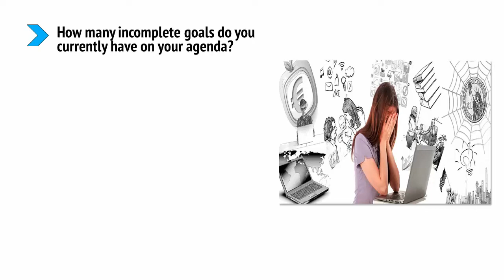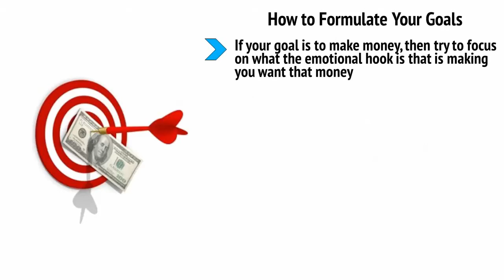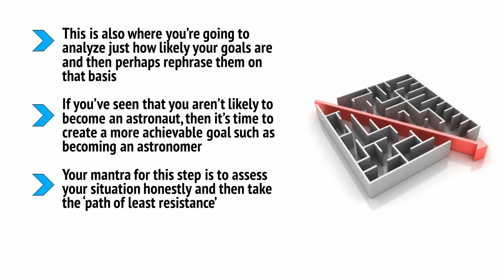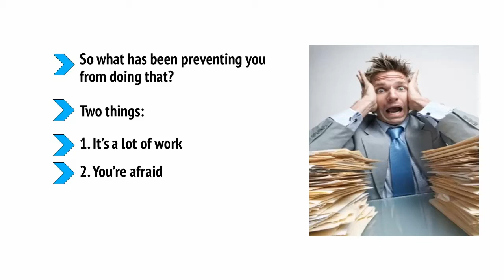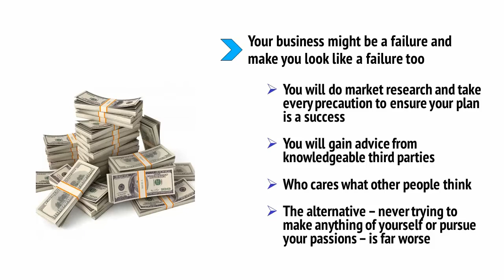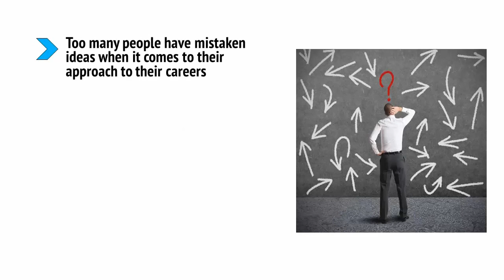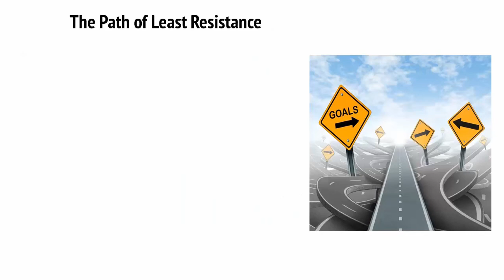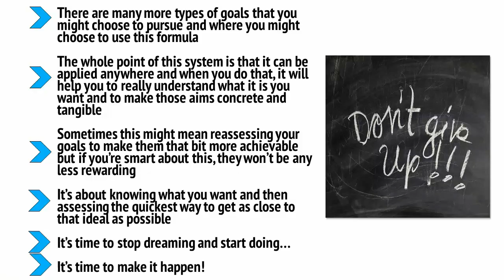Goal Setting Course Online Webinar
Finish the training to receive a CERTIFICATE OF COMPLETION from G-services Group L.L.C.
Comment down your insights, and register through this link for the certificate to be sent to your email.